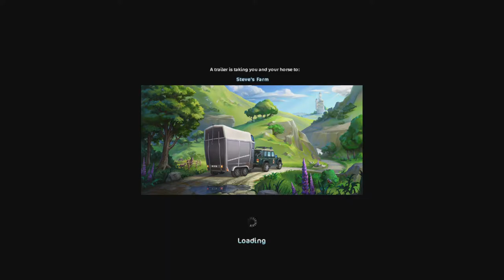Let's Play Star Stable; Part 11: Meeting Sabine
Hey, y'all! Welcome back to another part of Let's Play Star Stable. In this part, we help Steve and meet Sabine, as well as encounter a glitch that make me laugh. Hope you enjoy!